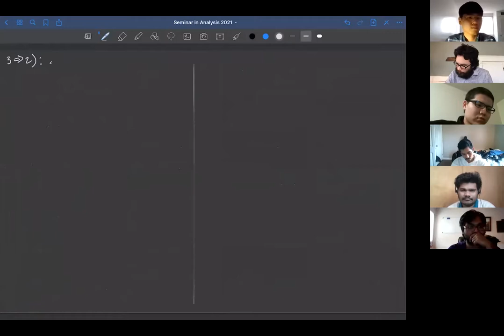Lecture 7 - Operator algebras and acylindrically hyperbolic groups